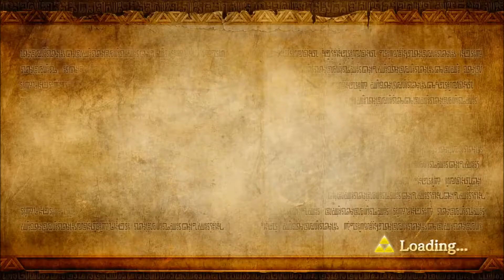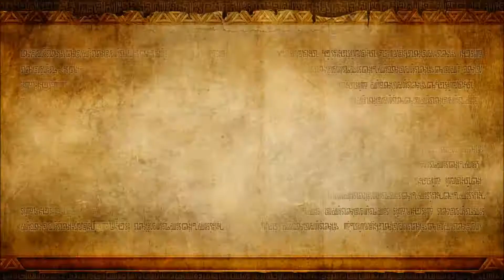TheOwnersofTriforce Playing Hyrule Warriors Part 9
Still at the twilight princess section! Lets check out Palace of Twilight!